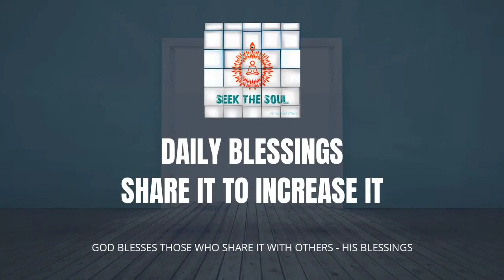दैनिक वरदान |177 | या तो समय हमें नियंत्रित करता है या हम इसे नियंत्रित करते हैं!